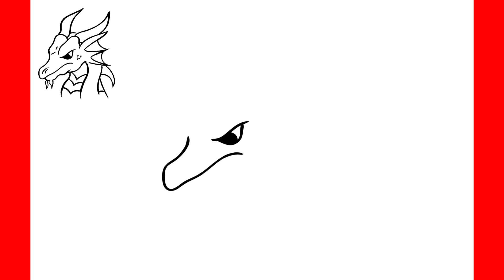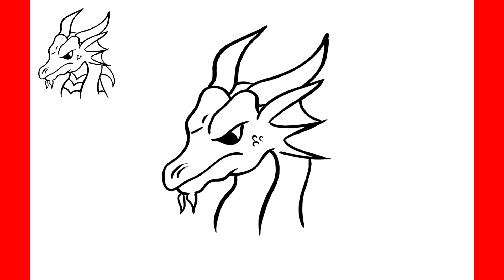como desenhar| como desenhos